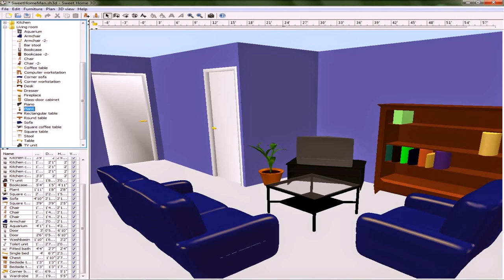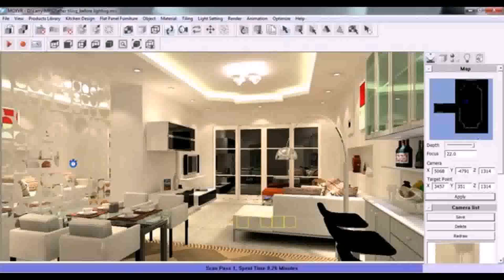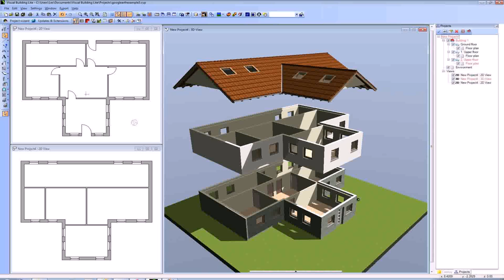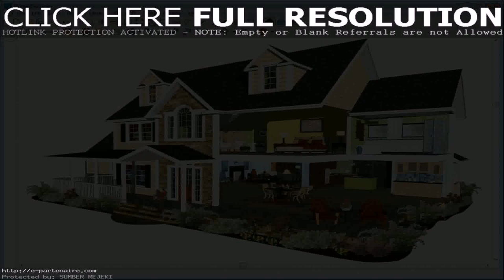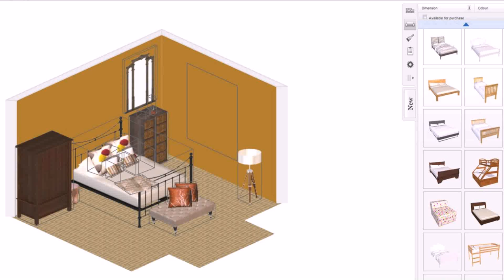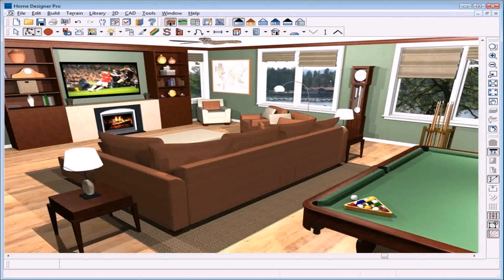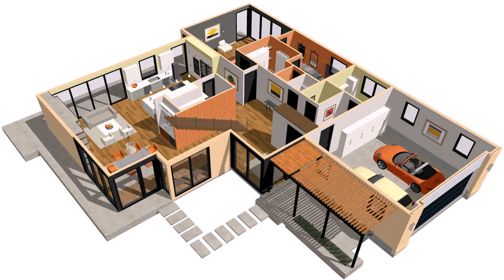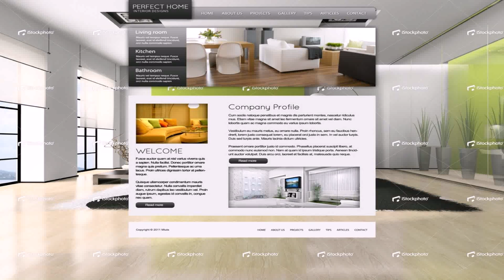Simple 3d House Design Software (see description) (see description)